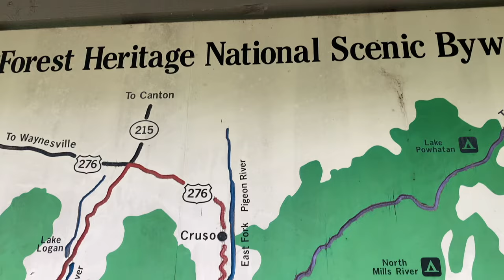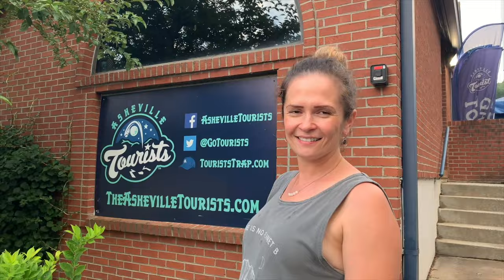Moving to Asheville in 2024? Here's what you NEED to know!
You got to know this before moving to Asheville NC in 2024! This may or may not be a perfect area for you and your family, but at least you will be prepared!

🤔 Thinking of buying or selling in the Asheville area? My team and I are here to help!

Thinking about relocating? Let's talk 👉🏻

Our team gets a ton of inquires about Asheville and surrounding areas. We  LOVE helping people relocate to the Asheville area! If you are moving to Asheville or anywhere in Western North Carolina, I’d love to make the transition easier for you.

I am from Russia, Western Siberia to be exact (no, it’s not that bad ). My husband and I lived in Asheville since 2004 and absolutely love it here! In 2015 we became parents to a baby boy, Dmitry (named after my grandfather). And in January 2020 Dmitry became a big brother to Katya. We now share our home with Romeo, who is a jack russell  (We lost our first dog in 2022).

We are a team of full time REALTORS® in Asheville, NC.